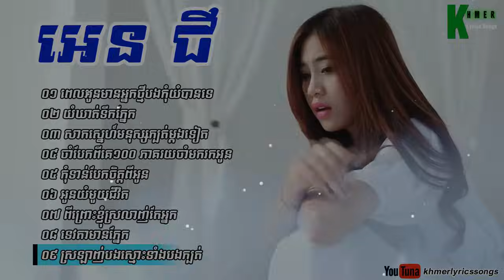បទចាស់ៗ,យំឃាត់ទឹកភ្នែក​ ពេលអូនមានអ្នកថ្មីបងកុំយំបានទេ​,អេន ជី angie old song